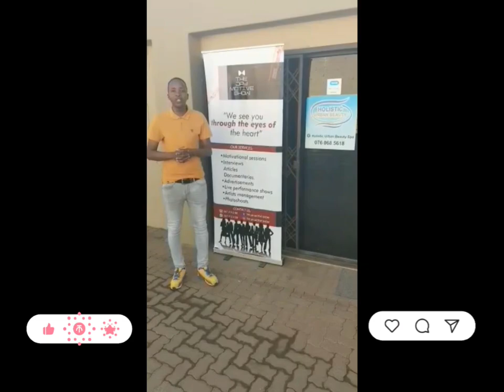HOLISTIC URBAN BEAUTY SPA with THE JAYMOTIVE SHOW